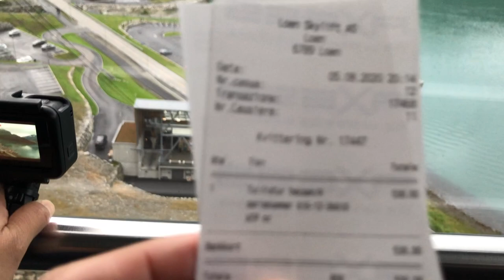Pinoy in Norway: Tour around Norway part 2 (Loen, Trollstigen, Olden) (ENG SUB soon)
This Summer me and my norwegian- filipino friends, because of the Covid situation, decided to stay in Norway and visit this beautiful country. If you have any questions or comment, just write everything down below.